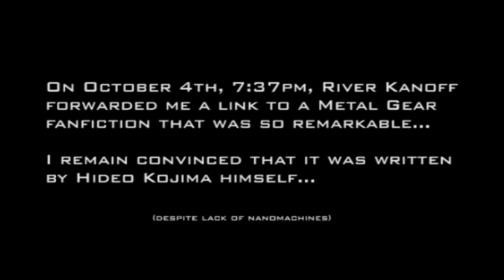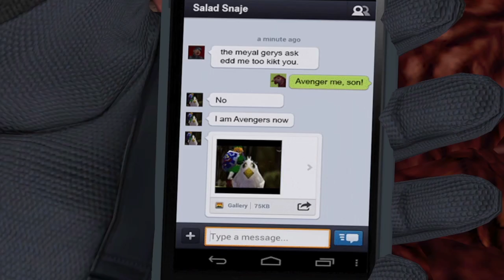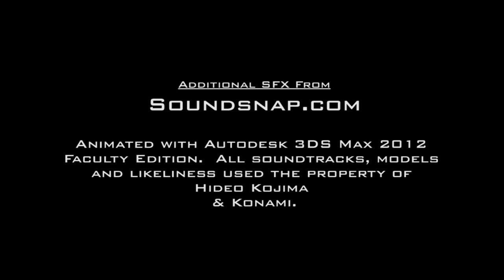metal geers the findig of metal geers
The following is an animated adaptation of a fan fiction written by a 9 year old below:

Voices by:

Edwyn Tiong - Narrator
River Kanoff - Solder Man
Kamran Nikhad - Snake & Solder Man 2